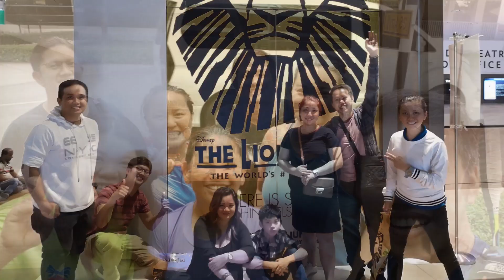NAGLARO AT NAGKULITAN | MAY MAGSASAMPALAN? - Abarkads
One Sunday Morning at Verdi badminton court.